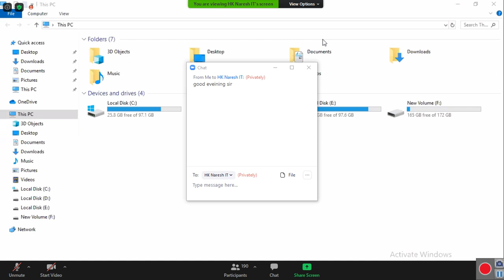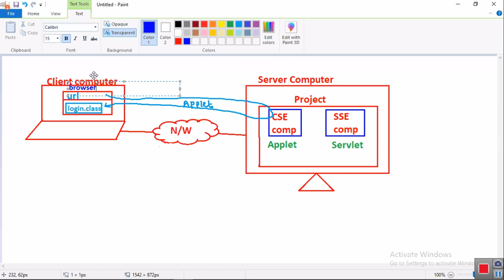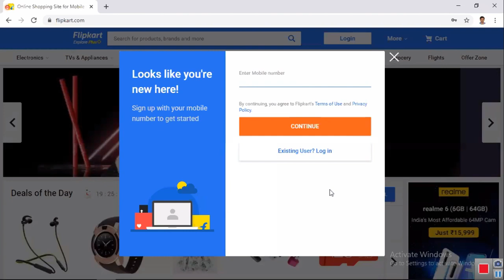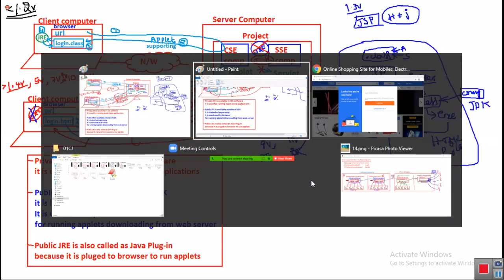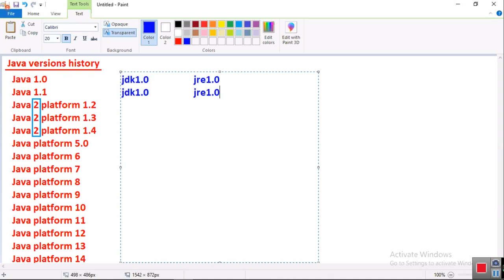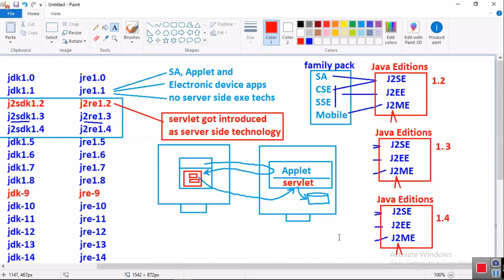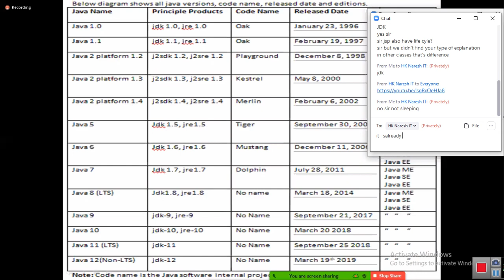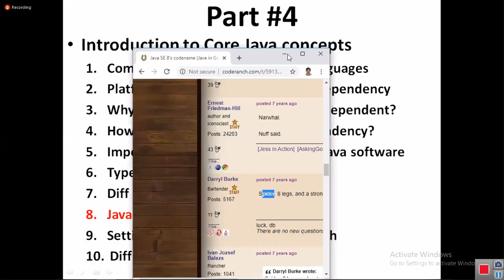Website working and Java version 21/08/2020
Detailed explanation of how website developement in old days and java version